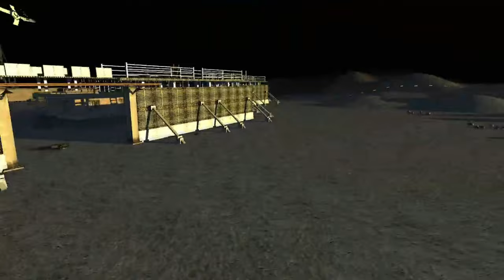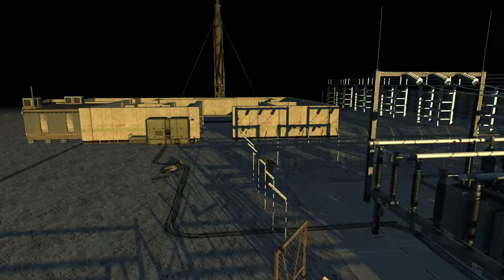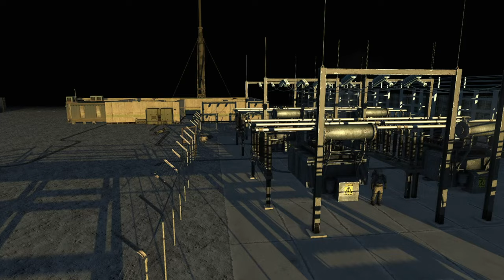Moon Stories 1